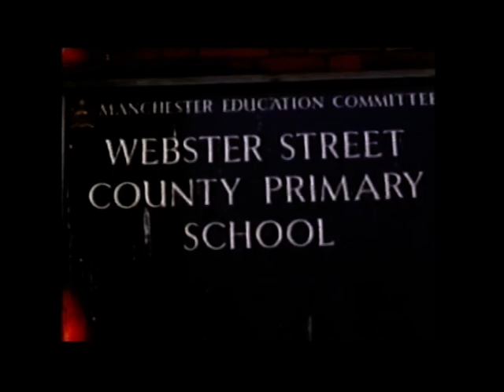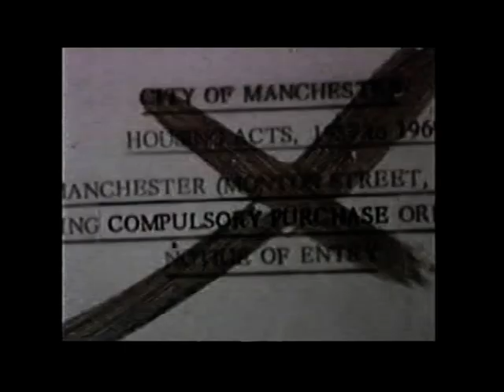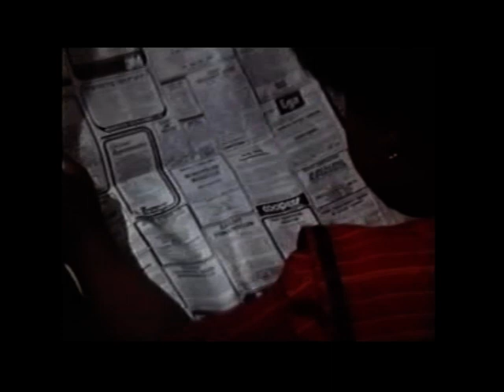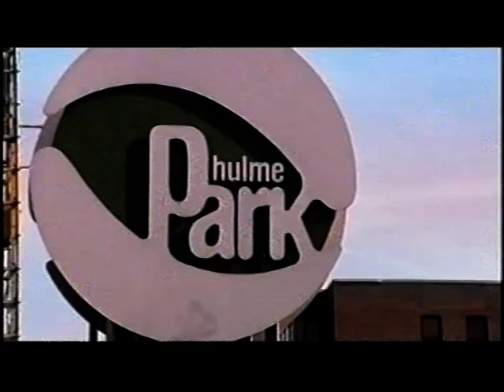Moss Side's residents remembers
This piece first broadcast on UK's BBC1 North West. Programme (Program) -- Inside Out. Aired in 2010...